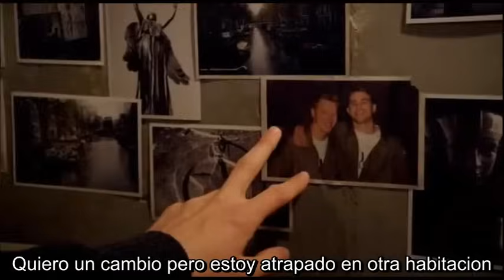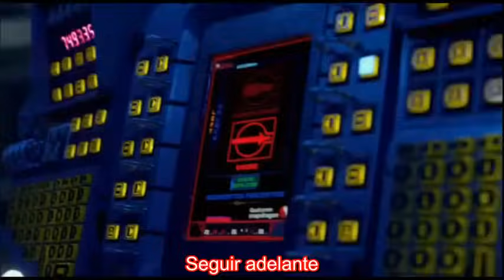Manafest - Imposible (Sub Español)Titanes del Pacifico